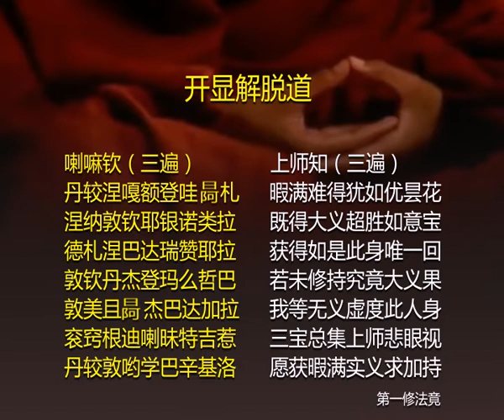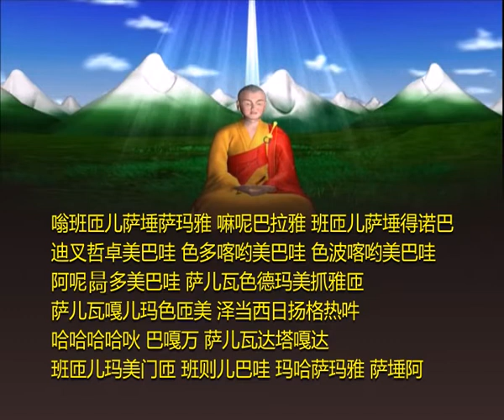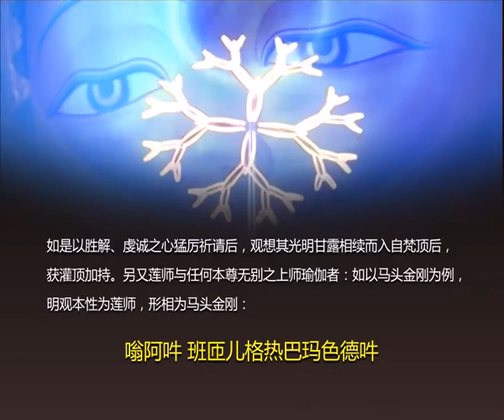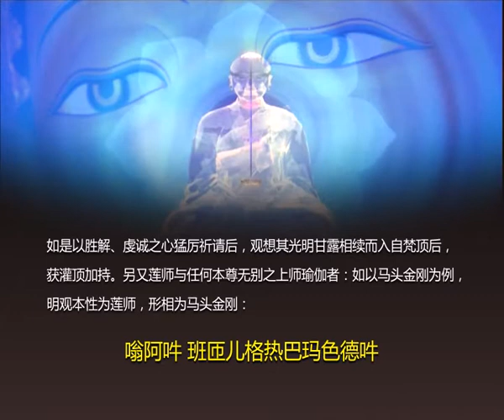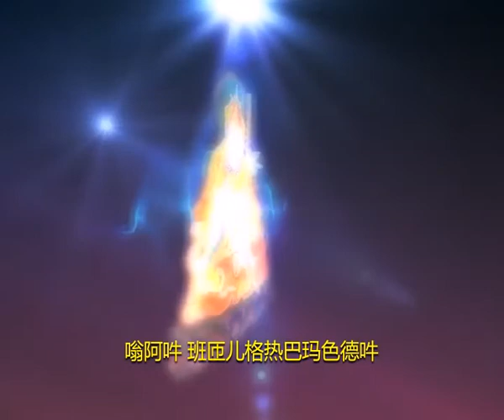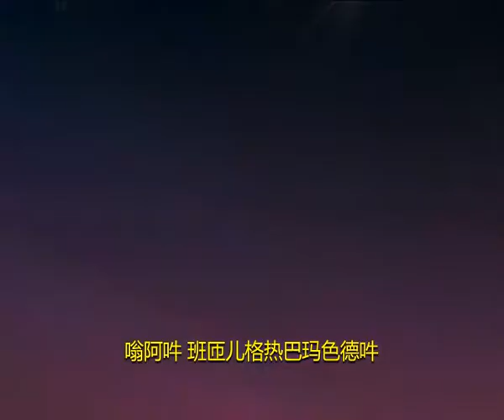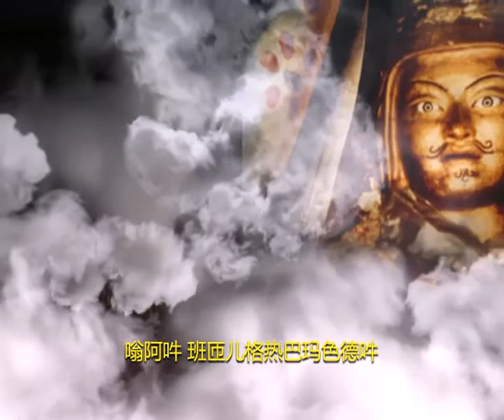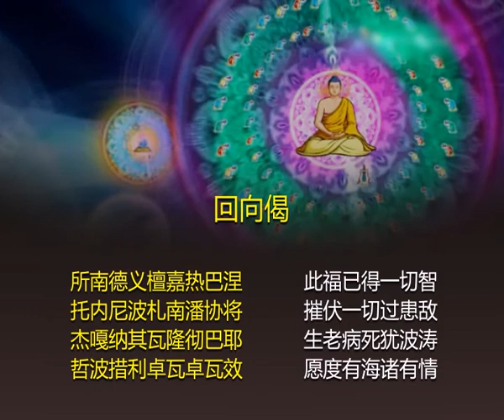大圆满六加行修法：上师瑜伽 莲师心咒